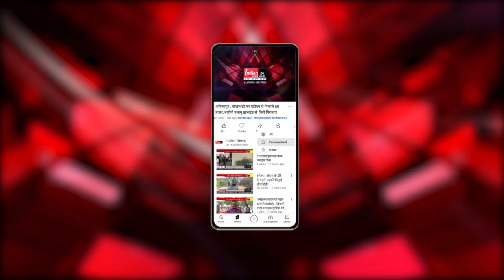Raipur : कांग्रेस की बैठक खत्म, लोकसभा चुनाव को लेकर तय की गई रणनीति।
Our Links